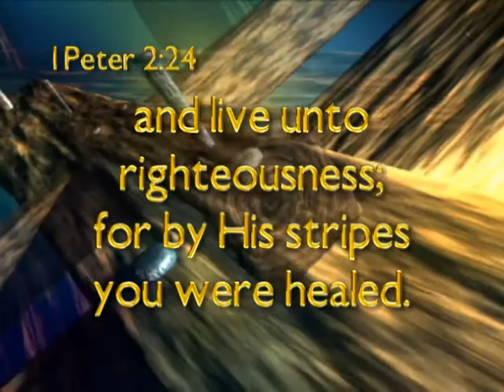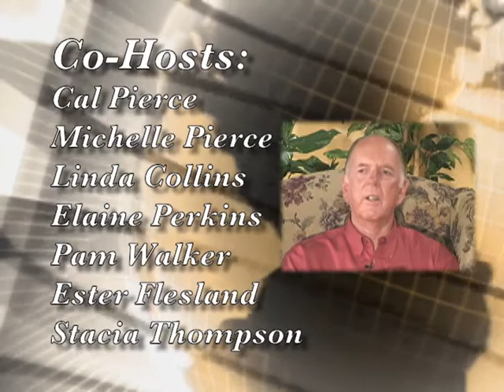Testimony of Jesus #21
Videos from conferences held at the Healing Rooms Ministries headquarters in Spokane, Washington, USA.